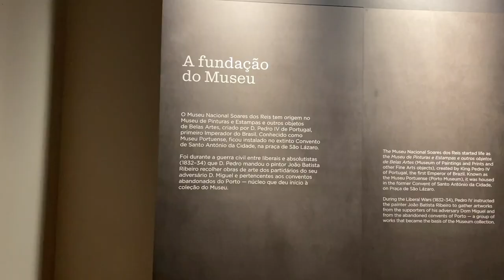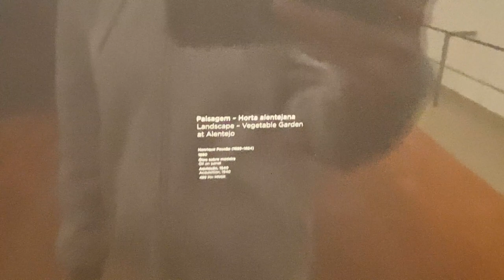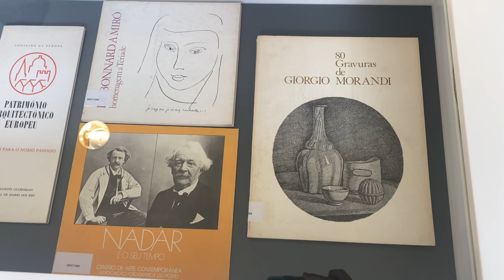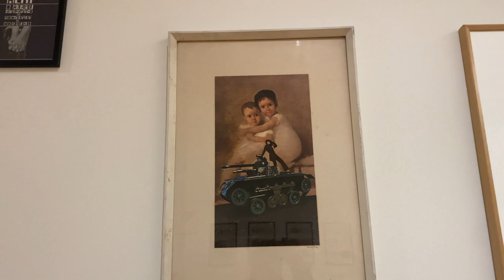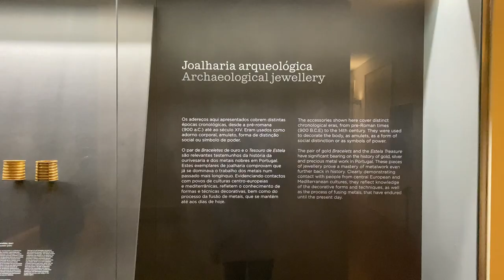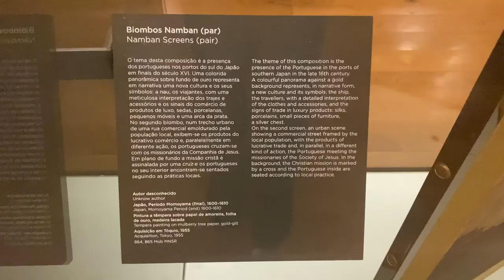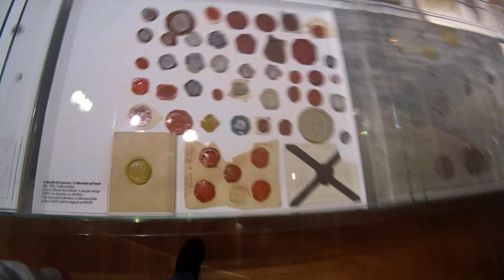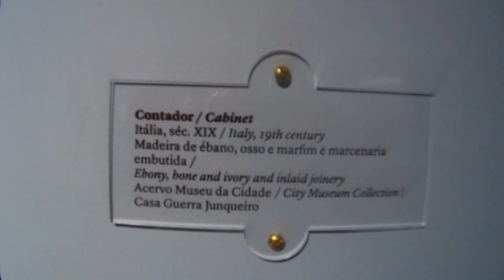a morning at the museum | Vlog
This two museum are located in the city of Porto in Portugal. In case in the future you come to Porto and want to visit, the names in Portuguese are: museu soares dos reis and museu romântico.

comment any video ideas that you would like to see here in the channel 🧡

Free Music for Videos 👉 Music by Elias Fux R. E. - Pearl

For those who are interested in, this is the link to my e-commerce store where you can get your POLIN 🐝 t-shirt and also bridgelerton